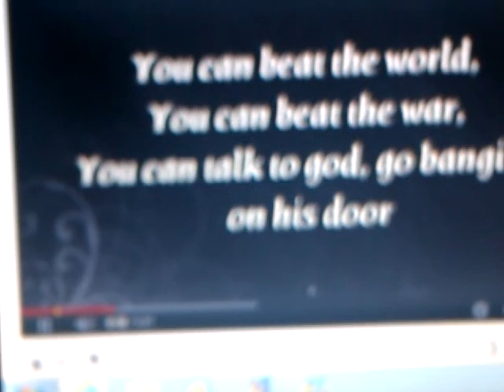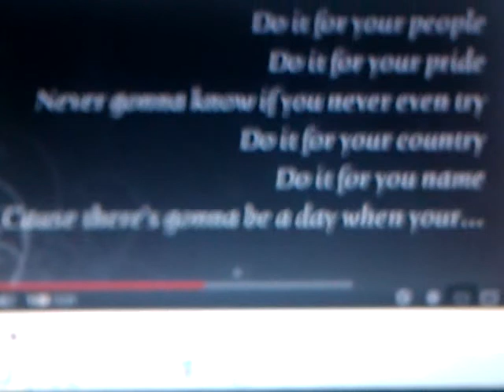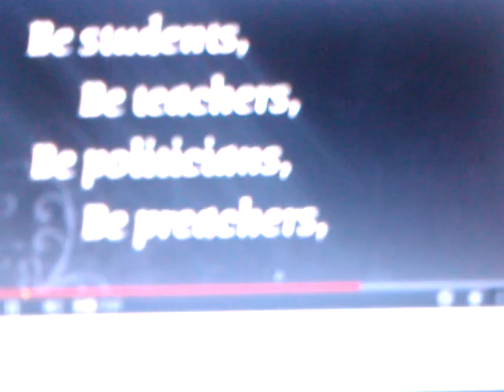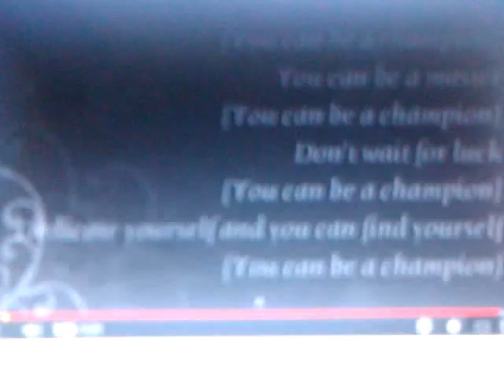Hall of fame :)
I looked a mess so here u go the words are there :)